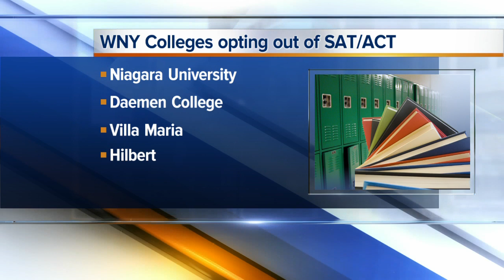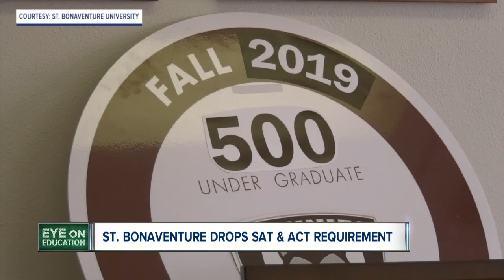St. Bonaventure will drop SAT &amp; ACT requirements